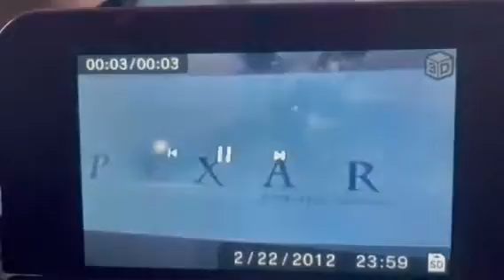Disney Pixar Animation Studios